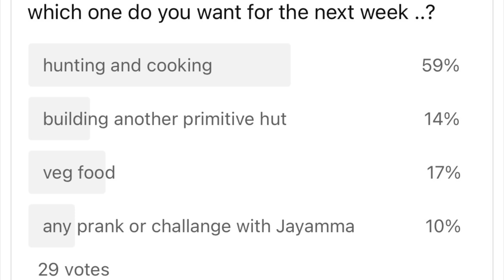వేటాడి వంట చేశాం | Wild hunting | birds hunting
This video is about 17 min +
Worth watching for 17 min don’t skip for until end